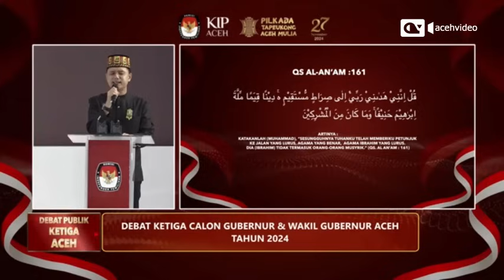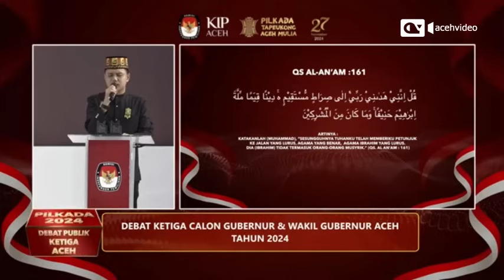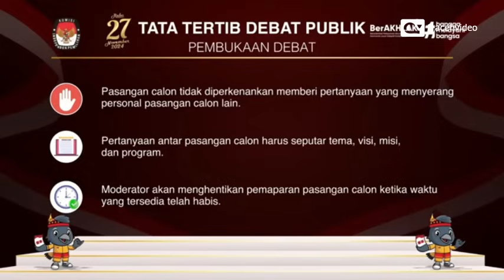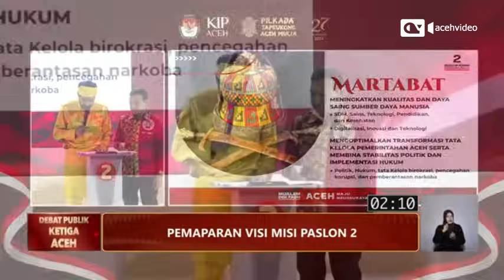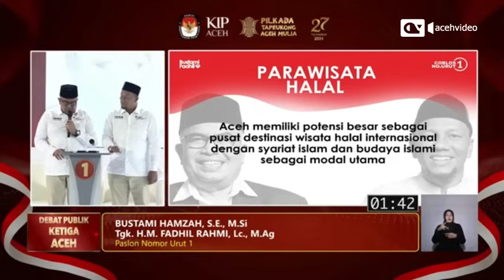[Full] Debat Ketiga Cagub dan Cawagub Aceh yang Berakhir Ricuh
Debat Ketiga Calon Gubernur Dan Calon Wakil Gubernur Aceh Pemilihan Tahun 2024, Selasa malam (19/11).

Debat berlangsung ricuh saat pasangan calon nomor urut 1 Bustami Hamzah-M Fadhil Rahmi menyampaikan visi-misi.

Tiba-tiba sejumlah pendukung pasangan nomor urut 2 Muzakir Manaf - Fadhlullah naik ke panggung debat.

Mereka memprotes adanya microphone wireless yang terpasang di kerah baju Bustami.